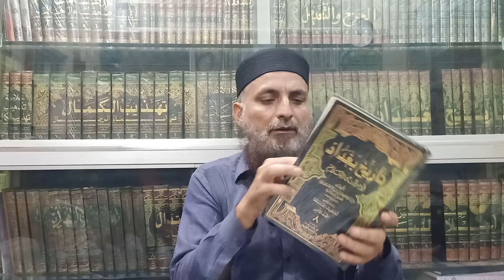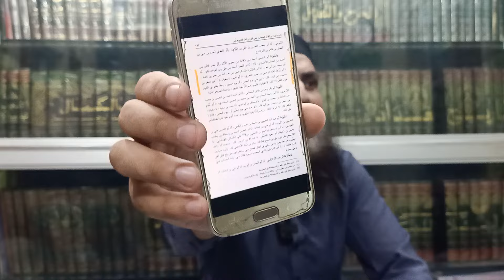Aik Aur Ghalti Ka Azala, By Saifullah Muhammadi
ایک اور غلطی کا ازالہ، از سیف اللہ محمدی

بمقام محمدی لائبریری حیدرآباد سندھ